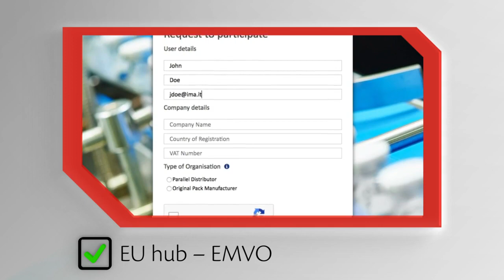EU for Track and Trace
EU deadline for trackandtrace: are you ready for February 9th, 2019?
Let's tick-off the checklist together!